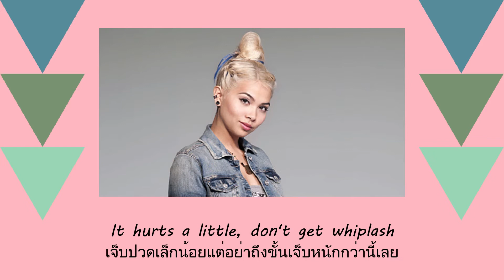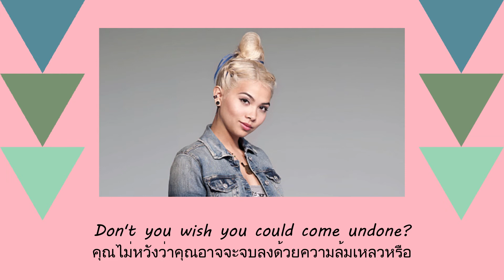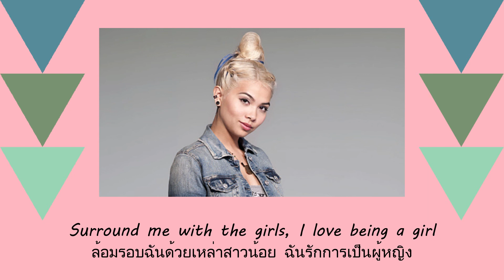แปลเพลง For The Girls - Hayley Kiyoko (Thaisub ความหมาย ซับไทย)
สามารถรับชม Thaisub เนื้อเพลง For The Girls - Hayley Kiyoko และ คำแปล ในรูปแบบ Web Page ได้ที่